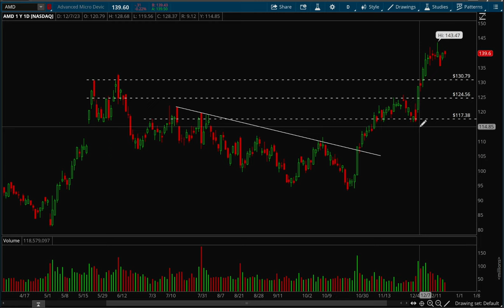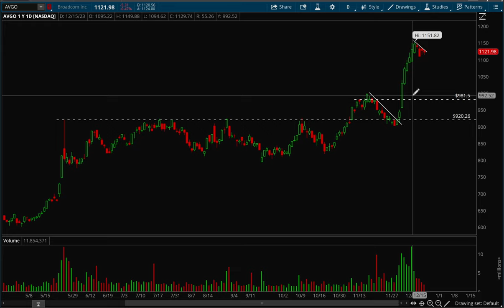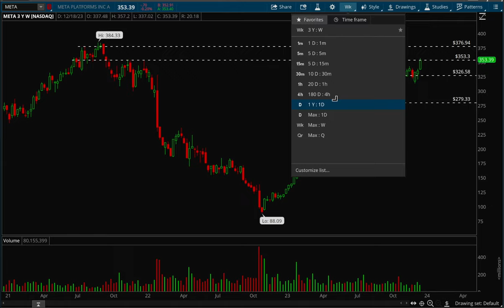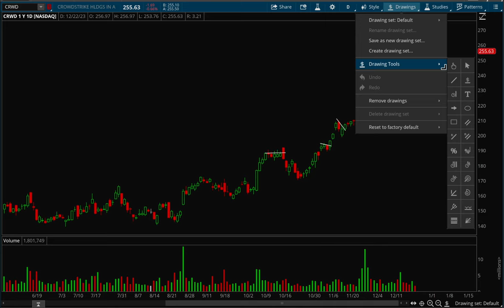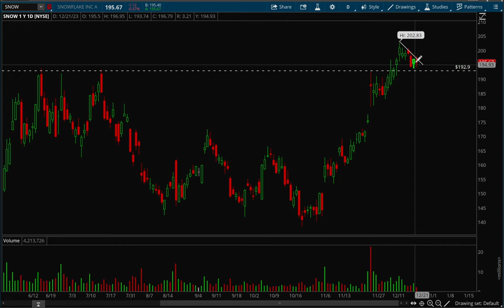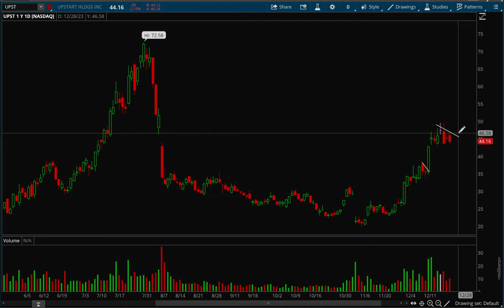2023 Stock Market Review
In this video, Hydra recaps recent market moves and analyzes the best opportunities for the coming week, and goes over the big picture. Enjoy!

Tickers covered: $SPY $QQQ $NFLX $NVDA $MSFT $META $TSLA $AAPL $AMZN $GOOG $AMD $ARKK $AFRM $AVGO $CAVA $COIN $CVNA $CRWD $PATH $IOT $IREN $MARA $SHOP $SNAP $SNOW $SOFI $UPST $SYM

Join the largest trading community Discord available (200K users and fully moderated)